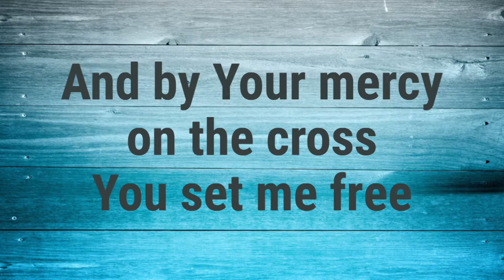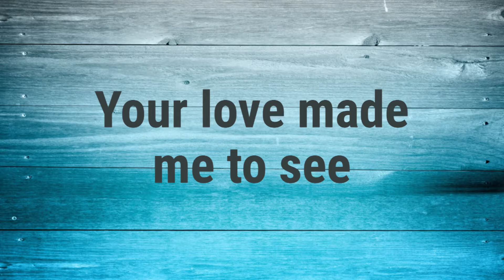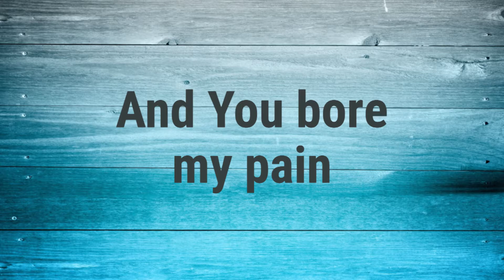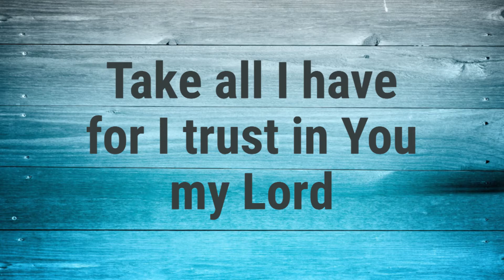Take All I Have | Isaac Diaz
Take all I have - take all of me! I lay down my life for You, as You did for me. (Mark 8:34-35)